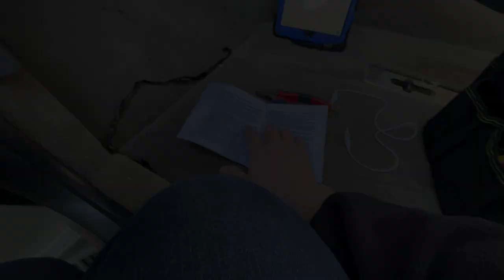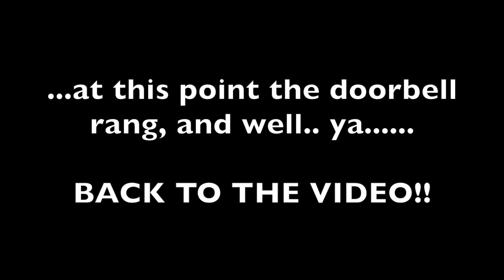VLOG 556: figuring things out... (video is a bit rambly)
Today we try not to go insane playing this stupid game i was forced into! (thats the one where im getting kicked out of the house lol) SO it's time to work on the van, go to goodwill, and play around with a soccer chair! (BTW the shirt i'm wearing is a quote from the movie "anchorman" hah!)

0:00 intro
1:55 lets do stuff!
3:57 goodwill & complaining
6:01 working on van!
7:32 the neighbors..
10:39 back to the van!
14:33 SOCCER CHAIR!!

Check out the channel on LBRY!

Email is not recommended - but it’s listed on the channel ‘about’ page
(Email replies may take a few weeks) Twitter DM’s are usually same day!

Mailing Address:
Totally Normal
1327 SE Tacoma St
SUITE 158